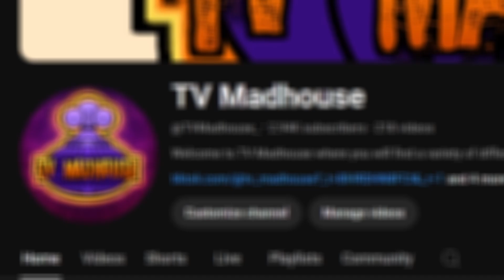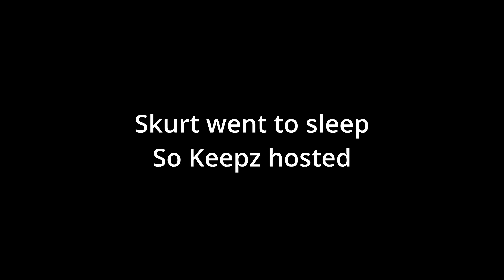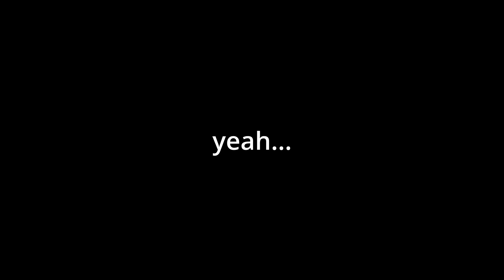Modded Content Warning turns into Karaoke Night